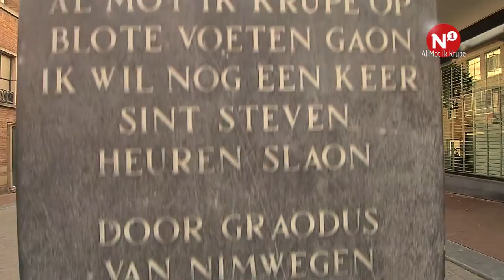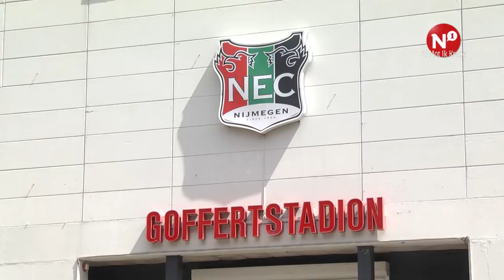Al mot ik krupe – Tim Sherlock